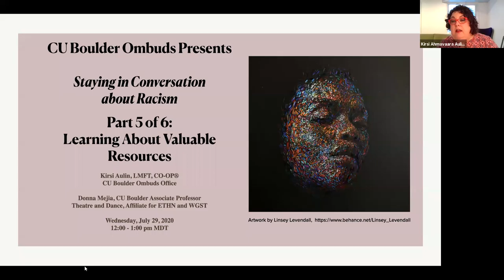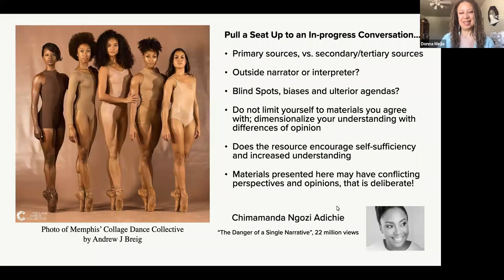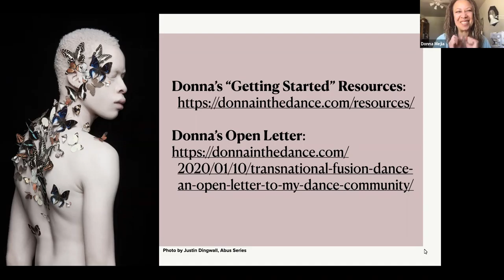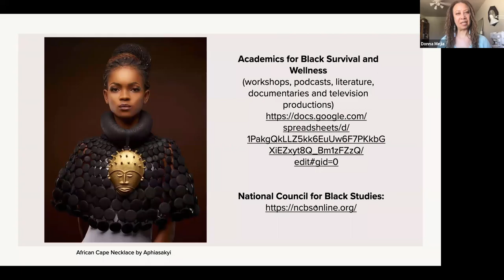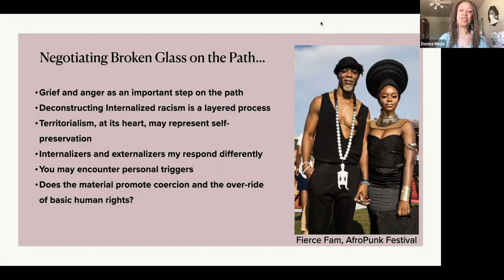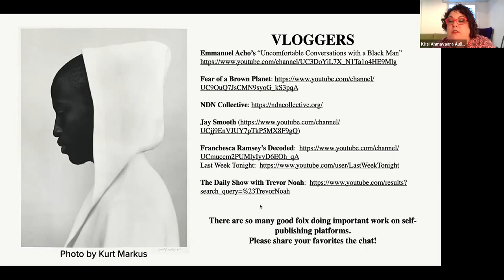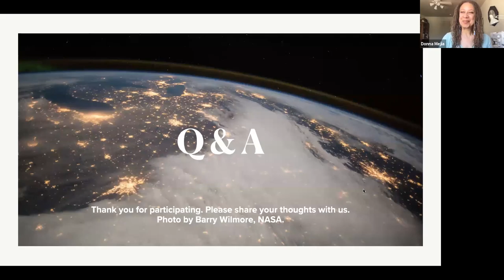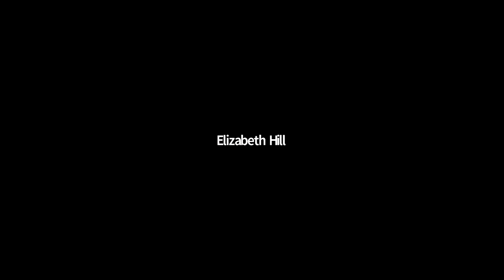Staying in Conversation on Racism - Part 5 of 6 Learning About Valuable Resources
CU Boulder Associate Professor Donna Mejia and CU Boulder Ombuds Office Director Kirsi Aulin take a deeper dive into what it means to learn about valuable resources.